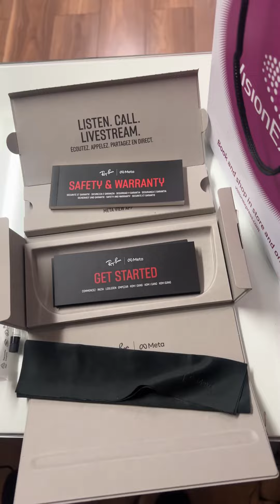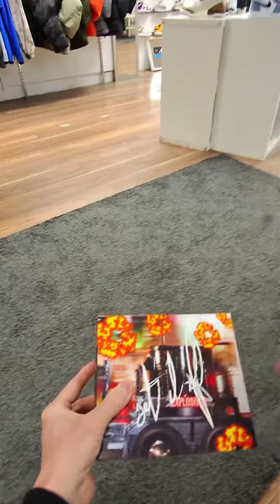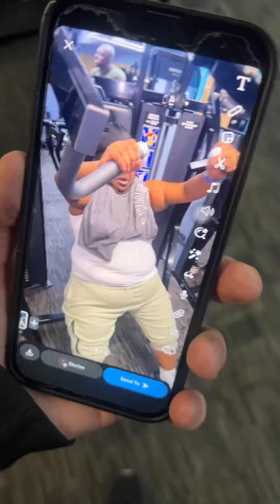Secret Filming with the Rayban Meta Glasses 🤓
My birthday gift to
Myself. The new Rayban Meta glasses. Secretly Filmed at the store 😂